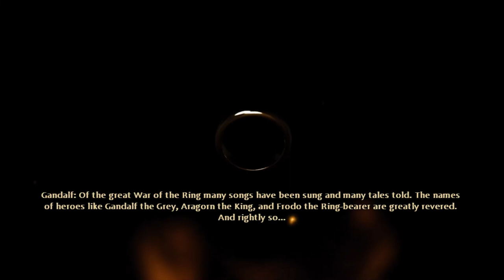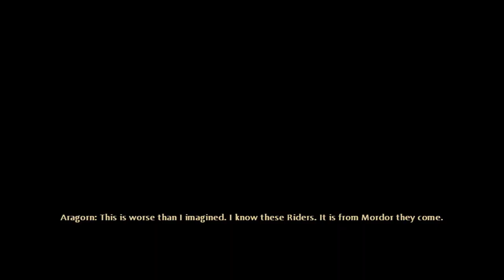LOTR War in the North - Part 01 - There's a Storm Brewing In Bree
In this Throw Back Thursday video, I bring you episode 1 of my TBT War in the North play through. This video will introduce the story and characters, and show many of the gameplay mechanics as we get started with the story. Join us on our Heroic Playthrough as Farin, a dwarf of Erebor.

The Lord of the Rings: War in the North is a 2011 action role playing hack and slash video game developed by Snowblind Studios and published by Warner Bros. Interactive Entertainment for PlayStation 3, Xbox 360 and Microsoft Windows. An OS X port was developed and published by Feral Interactive in 2013. It is the first video game based on both J. R. R. Tolkien's 1954 high fantasy novel The Lord of the Rings and Peter Jackson's film trilogy adaptation released in 2001 (The Fellowship of the Ring), 2002 (The Two Towers) and 2003 (The Return of the King). This is because, until 2009, Vivendi Universal Games, in partnership with Tolkien Enterprises, held the rights to make games based on Tolkien's literary works, whilst Electronic Arts held the rights to make games based on the New Line Cinema films. In 2009, WB Games acquired the rights for both intellectual properties.

The game contains narrative elements unique to both the novel and the films, although the aesthetic design is based more specifically upon the look of the films, with characters in the game bearing the likenesses of the actors who portrayed them in the films. The game does not directly adapt the story depicted in the novel and films, but instead depicts a trio of adventurers whose quest runs parallel to the main narrative, occasionally intersecting with it. The story follows them as they attempt to track down and defeat a powerful Black Númenórean named Agandaûr, whom Sauron has employed to lay waste to the northern regions of Middle-earth, whilst Sauron himself concentrates on Rohan and Gondor.

The game received mixed reviews, with critics praising the graphics and tone, but criticizing the repetitive combat, weak storyline and poor character development. It was also criticized for containing several game-breaking bugs. War in the North was a commercial failure, a fact many critics attributed to the timing of its release - several weeks after Dark Souls, on the same day as Uncharted 3: Drake's Deception and ten days prior to The Elder Scrolls V: Skyrim.